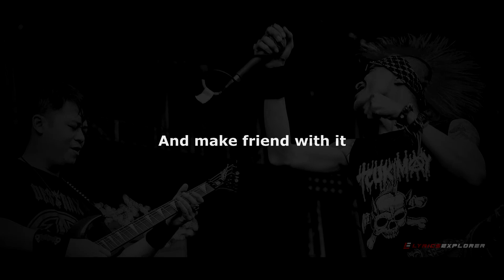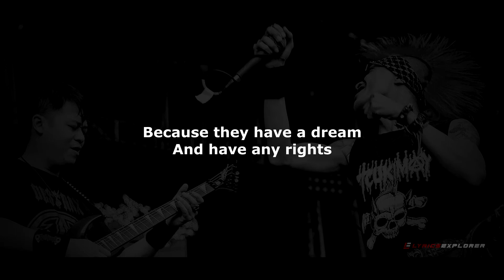TCUKIMAY - Support Drunk People (Lyrics)